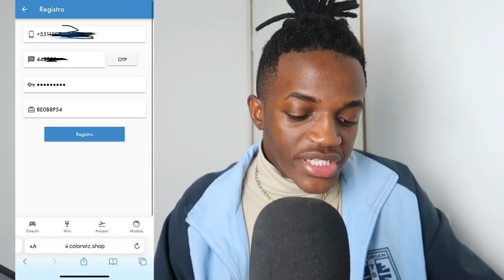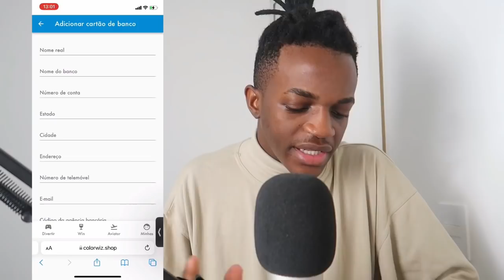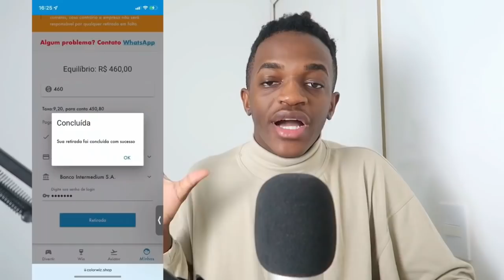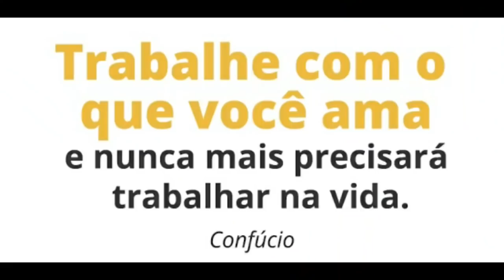Vamos morar bo Brasil?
Respondendo Perguntas sobre a gravidez
QUEM É O PAI DO MEU FILHO?*Respondendo Perguntas sobre gravidez da minha namorada*

Código de convite：8E0B8P54
Links de grupo ⬇️

🎁Se quiser enviar presentes👇🏾

Rua Flor de Liz, Número 165, Bloco B, Apartamento 104, Bairro: Jardim Inconfidentes, Cep: 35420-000
Mariana, Minas Gerais

SOBRE O BRASIL:
Brasil, oficialmente República Federativa do Brasil, é o maior país da América do Sul e da região da América Latina, sendo o quinto maior do mundo em área territorial (equivalente a 47,3% do território sul-americano) e sexto em população (com mais de 210 milhões de habitantes). É o único país na América onde se fala majoritariamente a língua portuguesa e o maior país lusófono do planeta além de ser uma das nações mais multiculturais e etnicamente diversas, em decorrência da forte imigração oriunda de variados locais do mundo. Sua atual Constituição, promulgada em 1988, concebe o Brasil como uma república federativa presidencialista, formada pela união dos 26 estados, do Distrito Federal e dos 5 570 municípios.